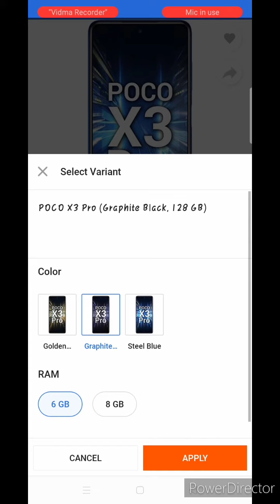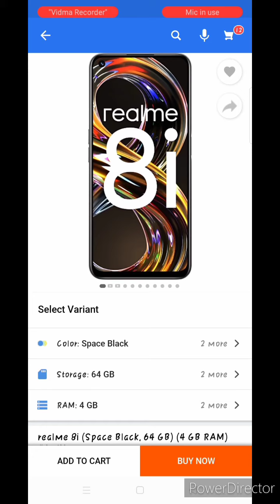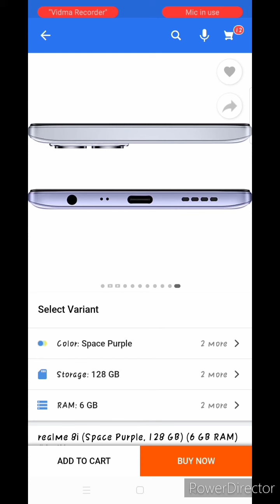Best Phone Avalabile On Flipkart Big Billion Days Sale 🔥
Welcome
T.R.X
Flipkart Big Billion Day - 3 to 10 October

poco x3 (6gb ram) (128gb space)  bye link - Take a look at this POCO X3 Pro (Steel Blue, 128 GB) on Flipkart

poco x3 (8gb ram) (128gb space) bye link - Take a look at this POCO X3 Pro (Steel Blue, 128 GB) on Flipkart

realme 8i (4gb ram) (68gb space) bye link - Take a look at this realme 8i (Space Black, 64 GB) on Flipkart

realme 8i (6gb ram) (128gb space) bye link -Take a look at this realme 8i (Space Black, 128 GB) on Flipkart